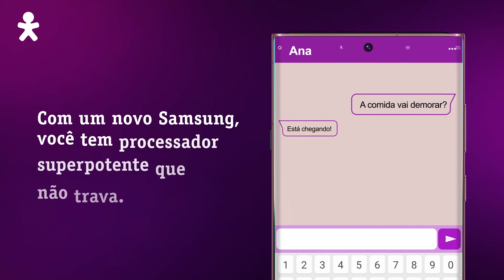Seu novo Samsung está na Vivo!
O seu novo Samsung com processador superpotente está na Vivo! Vá até uma loja ou compre com frete grátis pra todo o Brasil

Na parte superior, vemos o logo da Vivo. Abaixo tem um celular Samsung onde vemos uma foto de uma comida no Instagram. De repente, muito rapidamente, surgem outros app, um em seguida do outro. Assim percebemos que o Samsung é rápido. Uma frase reforça isso: Com um Samsung, você tem processador superpotente que não trava. Com outra animação, mudamos de tela, vemos agora os celulares Samsung Galaxy perfilados. Lemos o seguinte texto: Compre na Vivo seu novo Samsung Galaxy com superprocessador com frete grátis e em 12 vezes sem juros.